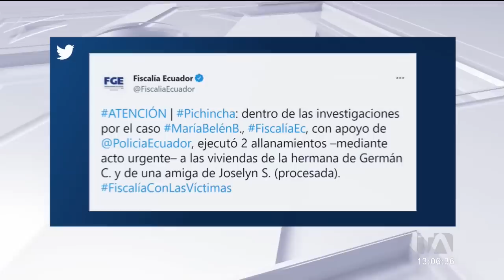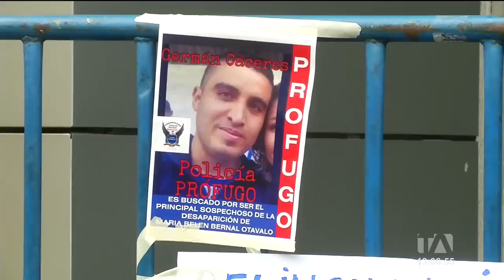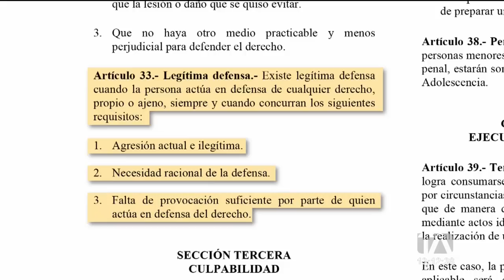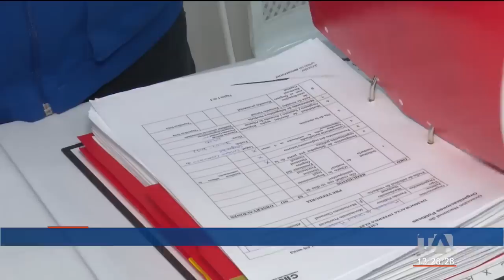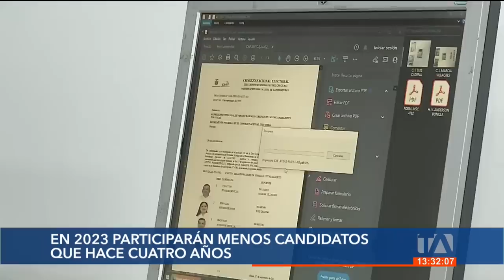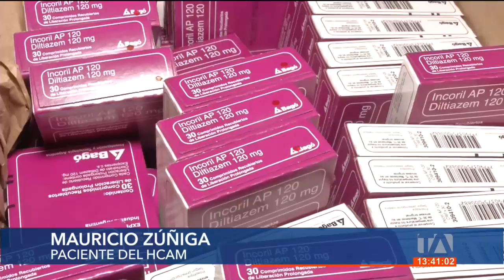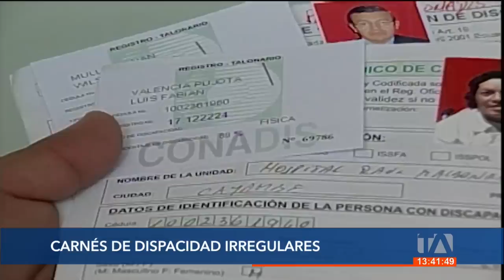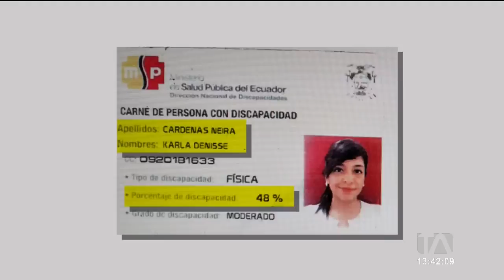Noticias Ecuador: Noticiero 24 Horas 22/09/2022 (Emisión Central)